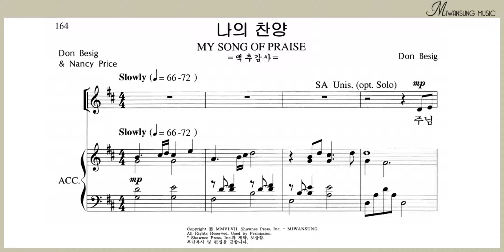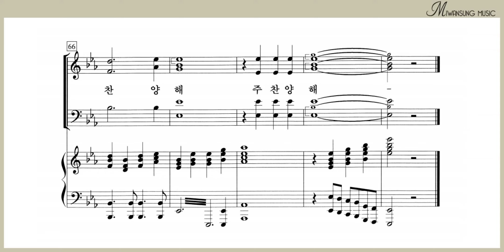나의 찬양 / 베이스파트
하이라이트 29집 / 나의 찬양 / 베이스파트